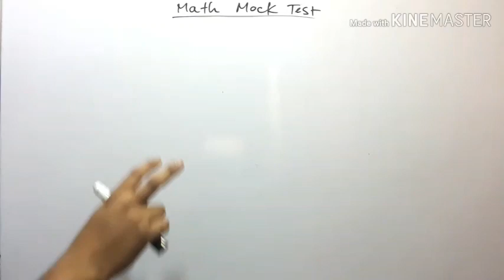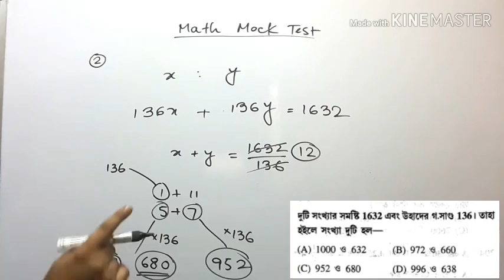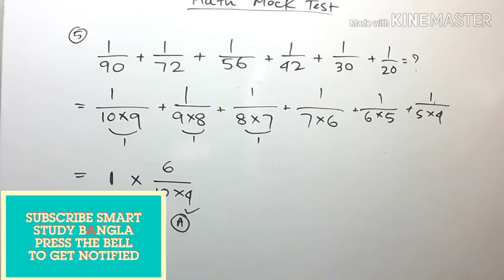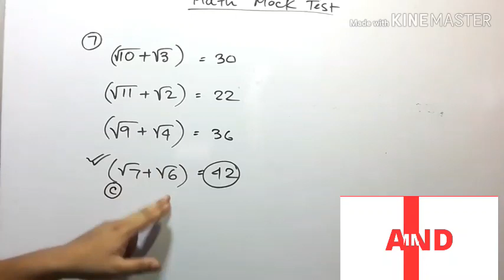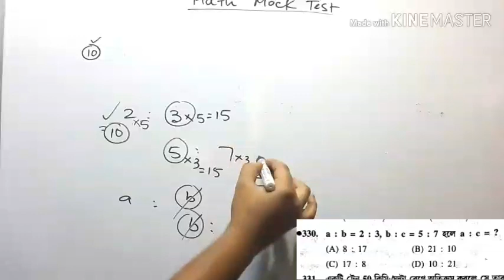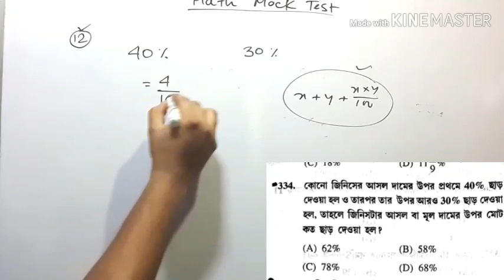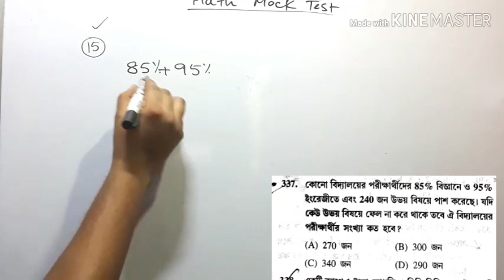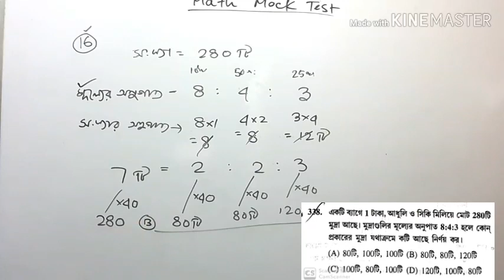MATH MOCK TEST- 5/ আবগারি পুলিশ মেন পরীক্ষা 2020/ যেকোনো পরীক্ষার জন্য গুরুত্বপূর্ণ অংকের ক্লাস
নিচের এই লিংকে ক্লিক করে আপনারা বিভিন্ন স্পেশাল টপিকের ম্যাপ পাবেন।